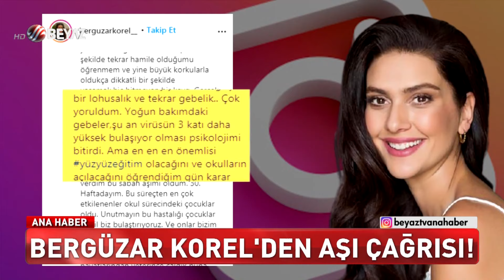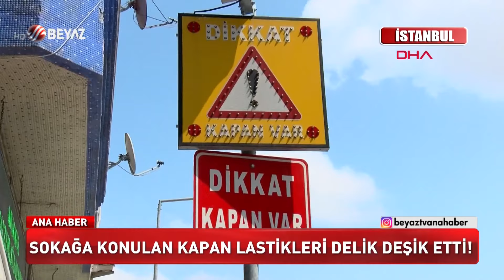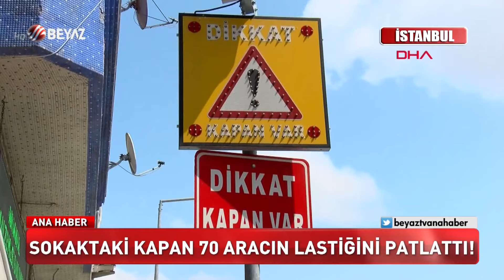Beyaz Haber 25 Ağustos 2021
00:00 PKK’nın suikastçısı öldürüldü!
01:03 Erdoğan’dan İslamofobi mesajı!
03:35 Hükümete ‘Göçmen’ tepkisi
04:46 CHP’nin cumhurbaşkanı adayı kim?
06:30 Korona öldürdü onlar doktorlara saldırdı!
08:13 Evi satmayan annesini ve kardeşini öldürdü!
11:08 5 aylık bebeğini rehin aldı!
12:39 Ocakta ısıttığı suyu köpeğe döktü!
14:04 ‘Kolundaki bilezikler yüzünden öldürdüler’
15:08 Çocuk mu o?’
16:38 Şarkıcı Begüm Polat’a komşusu saldırdı!
17:59 Muhabbet kuşuna suni teneffüs!
 19:20 Ambulans şoförüne emniyet şeridi cezası!
20:31 Yürüyemeyen ata defalarca vurdu!
21:51 Çilingiri bekleyemedi sabırsızlığı canına mal oldu!
23:26 Bergüzar Korel’in psikolojisi neden bozuldu?
24:57 Palalı sopalı ‘Elektrik’ kavgası!
26:26 Otomobil ATM’lere daldı!
27:34 Sokağa konulan kapan lastikleri delik deşik etti!
29:45 Bu kadar ‘Evet’ diyen damat gördünüz mü?
31:55 Cihan’ın ailesini kahreden haber!
33:06 Soyulmamak için aracına kasa yaptırdı!
34:46 Neşet Ertaş’ın hayatı film oluyor!
36:42 Aradığınız aşkı buldunuz mu?
39:42 Karantinadaki solistten balkon konseri!
40:45 Ermenistan parlamentosu karıştı